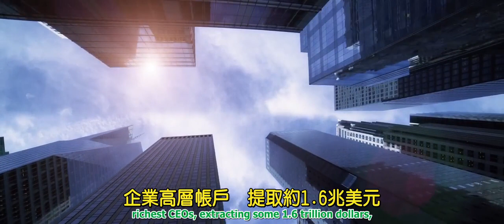時代精神系列紀錄片導演Peter Joseph新作 InterReflections 預告片